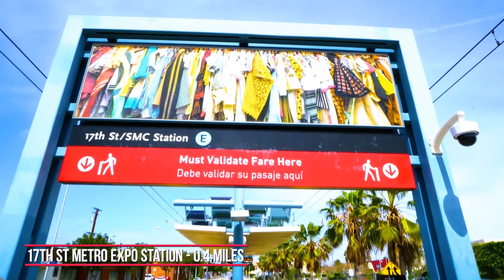Opportunity To Build Up To 9 units In Santa Monica | 1434 14th St | 90404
Calling all developers! A rare offering of a 7,487 square foot lot in the heart of California’s iconic Santa Monica has just come to market.

The property is pre-approved by the city of Santa Monica to develop up to 9 residential units – an opportunity seldom found in such a desirable location. Currently configured as a single-family residence with a separate unit, it is ready to be transformed.

1434 14th Street is located minutes from well-known attractions such as Santa Monica Beach, Venice Beach, Santa Monica Pier, Third Street Promenade, and more. With its optimum location, the property has the potential to be a developer's dream and provide upscale condos or apartments to those with discerning tastes.

People flock to Santa Monica to take advantage of its endless sunshine, pristine beaches, and incomparable coastal lifestyle. Recently named one of the top places to live in the US by Niche.com, Santa Monica allows residents to take advantage of a variety of employment opportunities, relax in nearby parks, enjoy dining and shopping locally, and easily access the greater Los Angeles area.
With high bike and walk scores, cars are optional.  Minutes away, residents can find farmer’s markets, semi-annual triathlons, dog-days, outdoor festivals, artist exhibitions, and countless other activities. The Santa Monica co-operative market is blocks away, as are stores and shops for every aspect of living. Proximity to freeways, bus stops, railway stations, and the coast makes it easy for residents to work anywhere, but still live and enjoy the heart of this bustling beach community.

Don’t miss out on the chance to build the Southern California Dream!